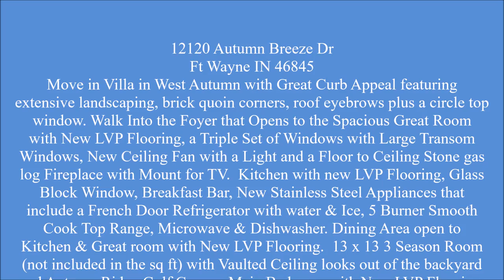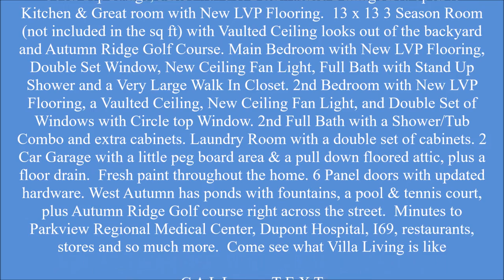12120 Autumn Breeze Drive Fort Wayne IN 46845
ftwaynehomefinder Move in Villa in West Autumn with Great Curb Appeal featuring extensive landscaping, brick quoin corners, roof eyebrows plus a circle top window. Walk Into the Foyer that Opens to the Spacious Great Room with New LVP Flooring, a Triple Set of Windows with Large Transom Windows, New Ceiling Fan with a Light and a Floor to Ceiling Stone gas log Fireplace with Mount for TV. Kitchen with new LVP Flooring, Glass Block Window, Breakfast Bar, New Stainless Steel Appliances that include a French Door Refrigerator with water & Ice, 5 Burner Smooth Cook Top Range, Microwave & Dishwasher. Dining Area open to Kitchen & Great room with New LVP Flooring. 13 x 13 3 Season Room (not included in the sq ft) with Vaulted Ceiling looks out of the backyard and Autumn Ridge Golf Course. Main Bedroom with New LVP Flooring, Double Set Window, New Ceiling Fan Light, Full Bath with Stand Up Shower and a Very Large Walk In Closet. 2nd Bedroom with New LVP Flooring, a Vaulted Ceiling, New Ceiling Fan Light, and Double Set of Windows with Circle top Window. 2nd Full Bath with a Shower/Tub Combo and extra cabinets. Laundry Room with a double set of cabinets. 2 Car Garage with a little peg board area & a pull down floored attic, plus a floor drain. Fresh paint throughout the home. 6 Panel doors with updated hardware. West Autumn has ponds with fountains, a pool & tennis court, plus Autumn Ridge Golf course right across the street. Minutes to Parkview Regional Medical Center, Dupont Hospital, I69, restaurants, stores and so much more. Come see what Villa Living is like. Dues cover the exterior maintenance (mowing, trimming, trimming the shrubs and mulching the front beds yearly along with snow removal in the winter). In addition, the villa homeowners also pay the West Autumn Association dues that cover common area maintenance and pool access. There is an additional $25 charge for the electronic pool key each year.